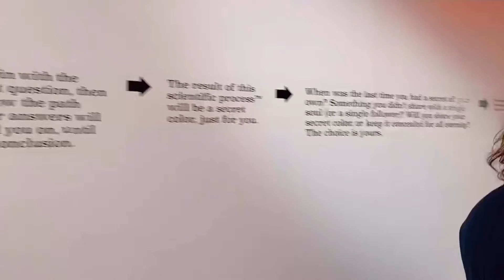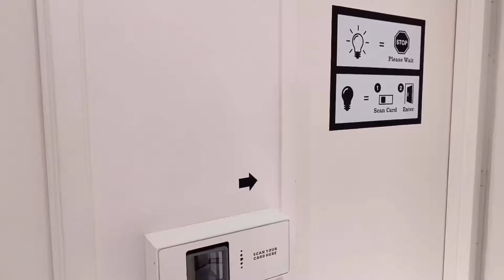Color Factory NYC!! {New York Vlog PART 3} 10월의 뉴욕 파트 3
Day 3 of New York! It was a very windy and cold day in New York. Stopped by Soho where the Color Factory was. Then headed to the Vessel in Hudson Yards and ended up at the FlatIron District.

Food Instagram: chaesing_dreams (made a separate account for just food if you are interested! 😁)